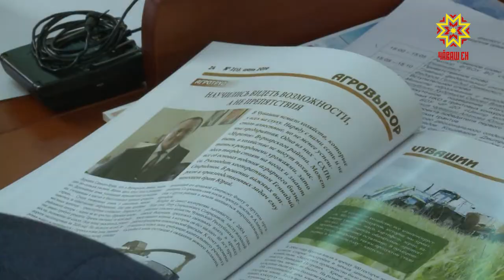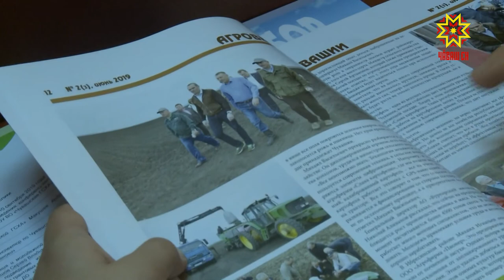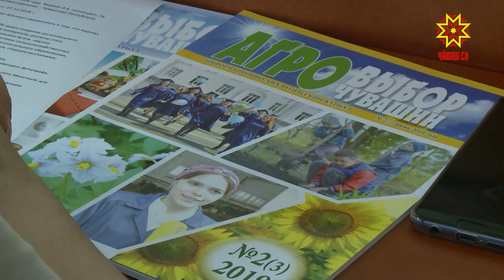Изменить жизнь к лучшему!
Изменить жизнь к лучшему!  Таков негласный девиз большинства проектов,  реализуемых  студентами  российских и чувашских вузов. О том,  какие инициативы и идеи были одобрены экспертами,  говорили на пресс  конференции Министерства образования и молодежной политики республики